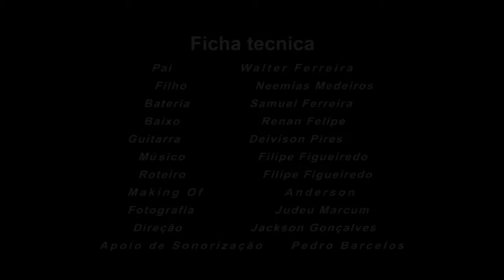Filipe Figueiredo Oficial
Uma produção maravilhosa para o nosso amigo  Cantor Filipe Figueiredo.